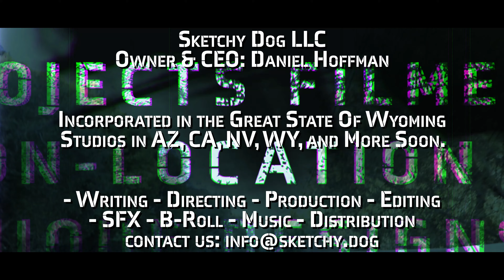Sketchy Dog Pictures Presents - The Portfolio Packages: Issue One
This is a small video demonstrating some of the things that Sketchy Dog Pictures, a division of Sketchy Dog LLC, can provide for you. Sketchy Dog Pictures does editing, creation (writing, directing, etc), digital effects, music and foley work (working with the audio side of Sketchy Dog) in order to bring your vision to life, or enhance your already started project.